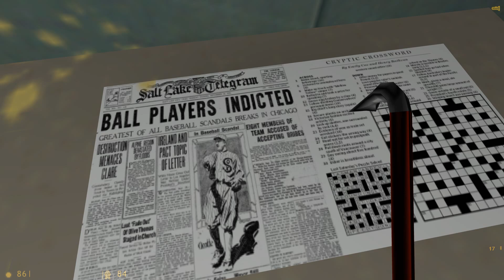Ааа! - Аааа! - Ууу-Аааа! #3 - Report One Upgrade Edition - Half-Life Моды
Прохождение мода для Half-Life Report One